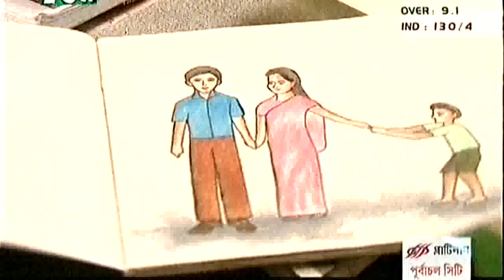Bangla Natok Mon by Sohana saba and intekhab dinar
Cast: Sohana saba, intekhab dinar, gazi rakayet, samim al mamun, Socco (Child artist) and so on